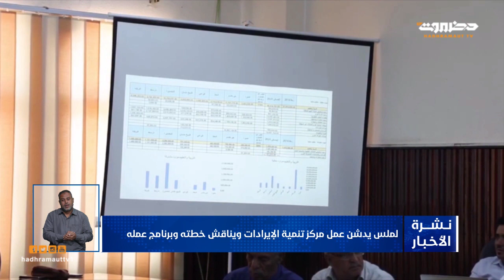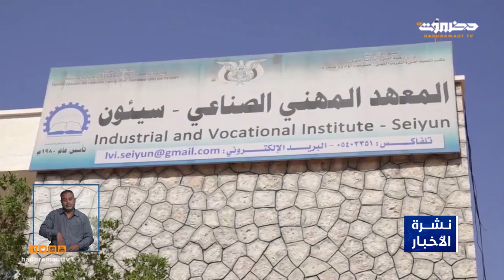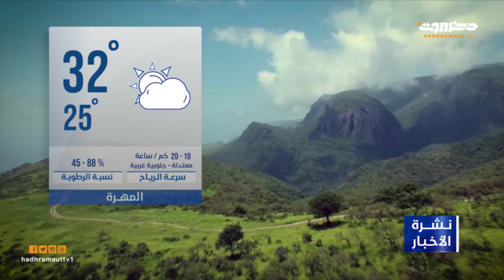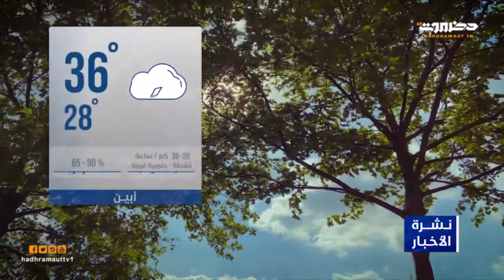نشرة أخبار العاشرة من تلفزيون حضرموت | 30 أغسطس 2022